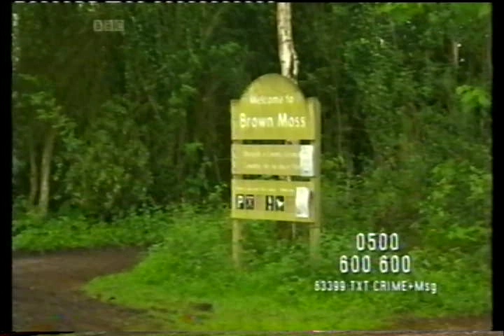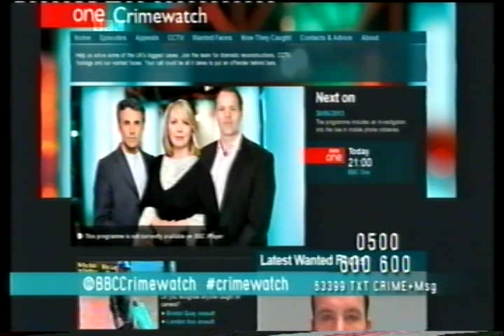Crimewatch UK - Thursday 30 May 2013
Detectives appeal for information on unsolved cases. The programme includes an investigation into the rise in mobile phone robberies and news on arrests since April's programme.